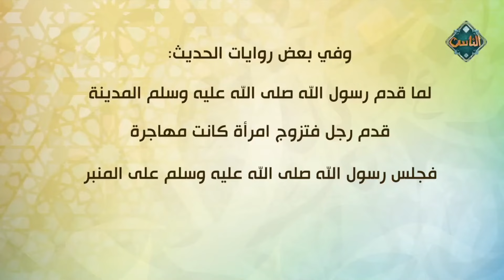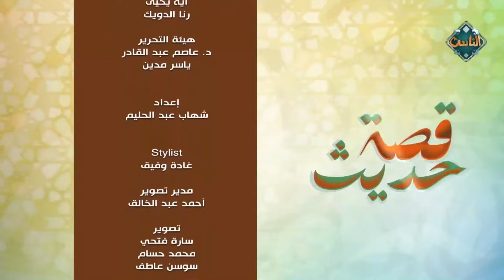قصة حديث| إخلاص النية| الحلقة الكاملة 17-3-2024